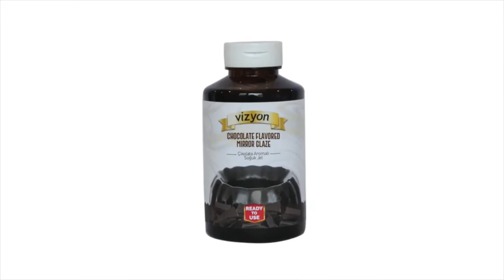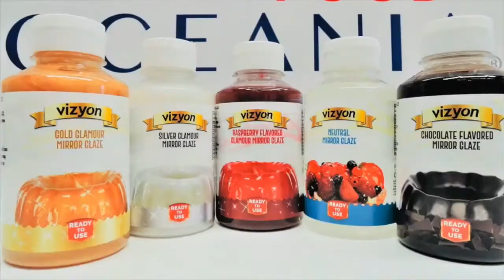Vizyon Chocolate Ready to Use Mirror Glaze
Demonstration on using the Vizyon Chocolate Ready to Use mirror glaze for glazing a masked cake.